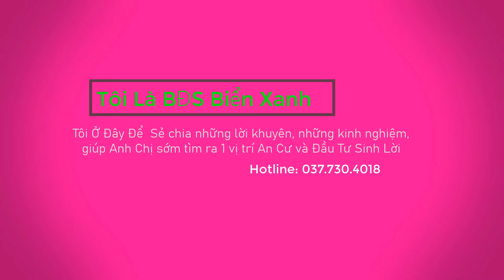( Đã bán)Bán Đất 5x58m ,Mặt Tiền Đường Nhựa Đức Thuận Ngay Cổng Đi Vô Khu Du Lịch Cát Tường Phú Sinh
Bán Đất 5x58m ,Mặt Tiền Đường Nhựa Đức Thuận Ngay Cổng Đi Vô Khu Du Lịch Cát Tường Phú Sinh